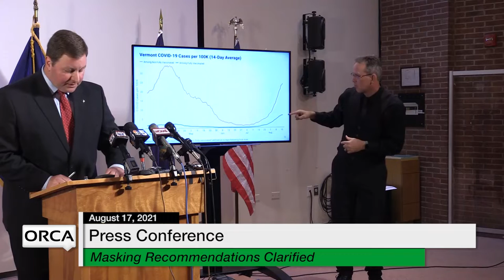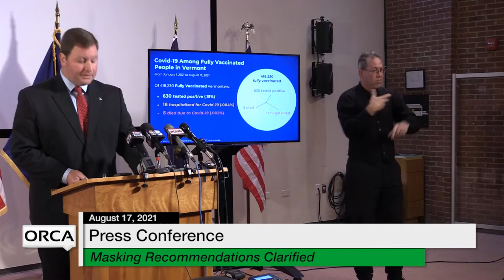Press Conference - Governor Scott and Administration Officials Weekly Update 8/17/2021